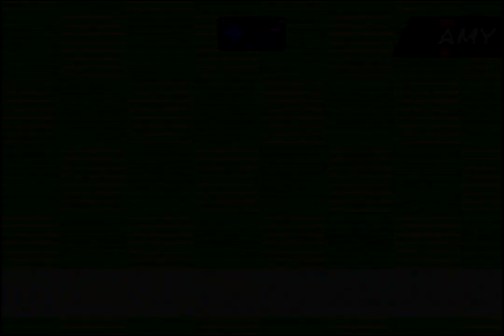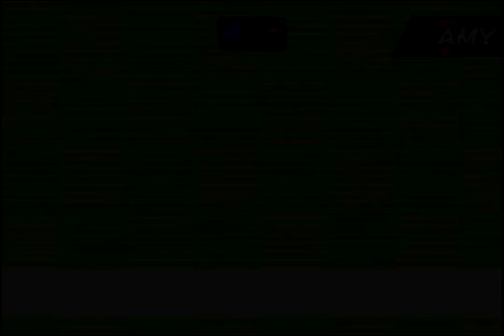Sonic Advance 3 All Stages World Record - 27:28.14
Speedrun of Sonic Advance 3 All Stages in with a total in-game time of 27:28.14 (adding up all the times for each level and boss). This speedrun was ran on a gamecube with a GBA Player, using the Gameboy Interface software (You can see my input display at the top!).

My favorite category out of any advance series game. This category aims to promote team diversity by using in-game time (so team swaps aren't penalized, like in RTA runs) and a fully unlocked cast - as a result, this run uses 14 out of the 20 teams available!

As for the run, there were a few really bad levels, but otherwise I'd sum this run up as "overwhelmingly ok". Decent luck in notable fights. 26 is realistic of course but will require more grinding and Luck and I want to move on to a different category for now.

Timestamps:
0:00​ - Route 99
5:00 - Sunset Hill
9:16 - Ocean Base
14:13 - Toy Kingdom
20:24 - Twinkle Snow
24:54 - Cyber Track
30:45 - Chaos Angel
37:07 - Altar Emerald AndKnuckles